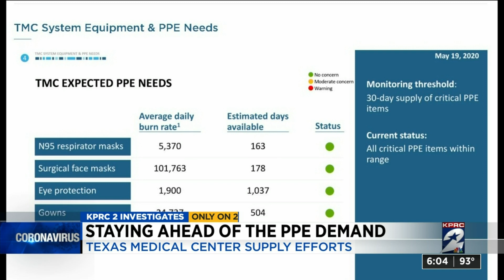Texas Medical Center staying ahead of the PPE demand